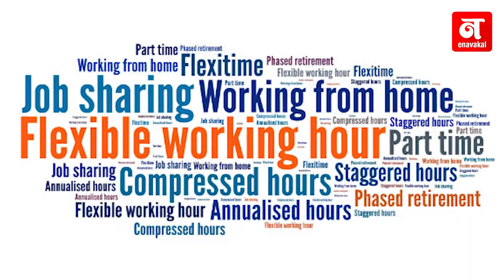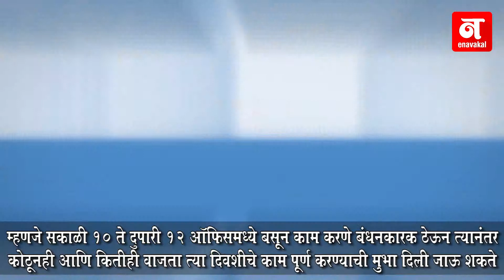नोकरीत फ्लेक्झी टाईम